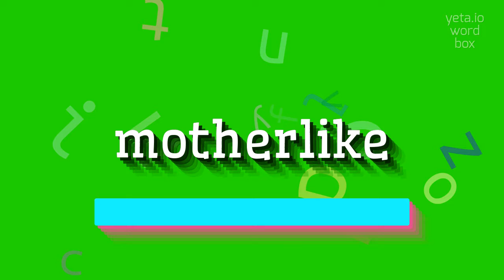How to say "motherlike"! (High Quality Voices)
Watch in this video how to say and pronounce "motherlike"!